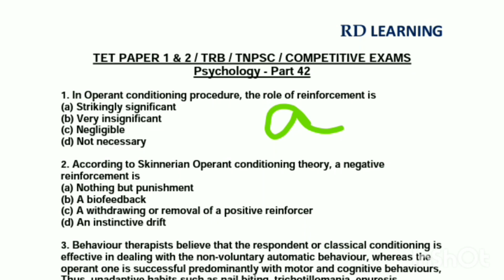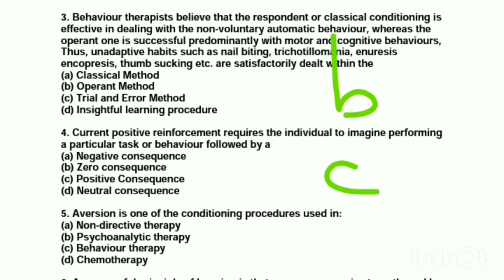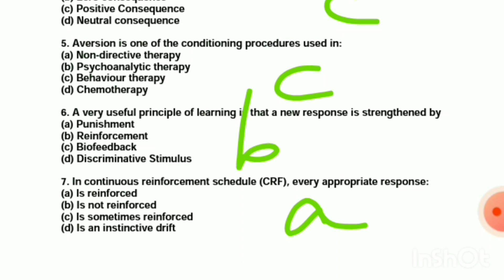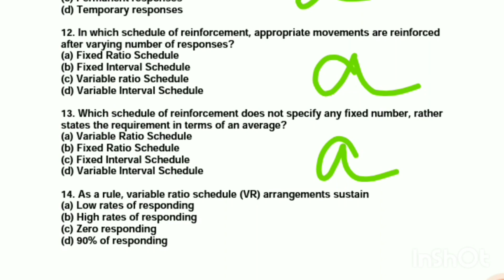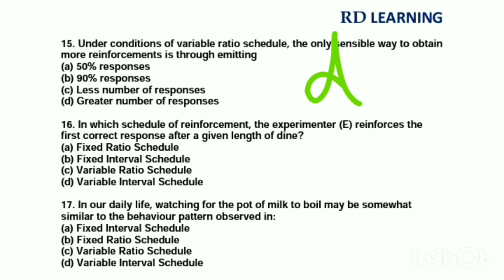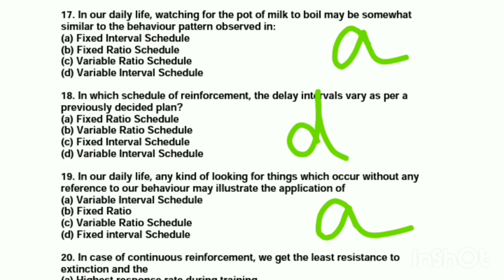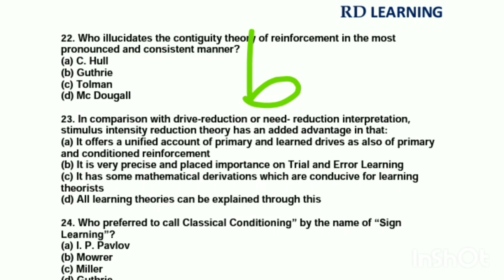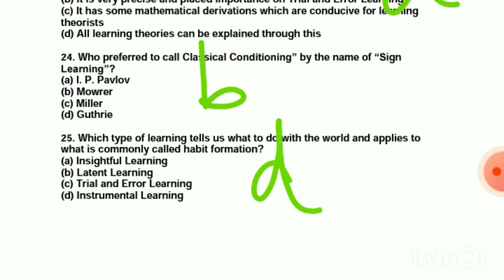LEARNING | EDUCATIONAL PSYCHOLOGY| CHILD DEVELOPMENT| TNTET | TRB | MCQ'S | RD LEARNING | #42